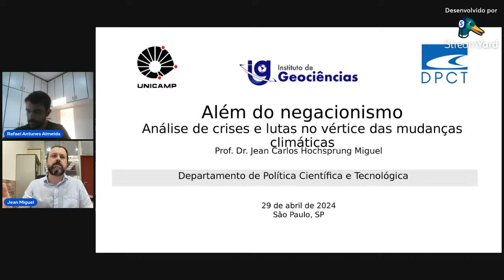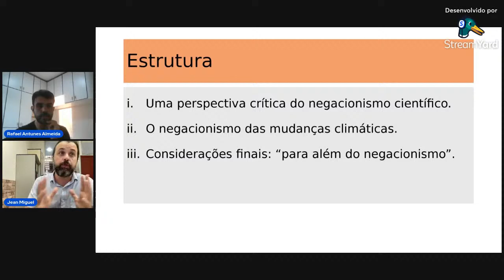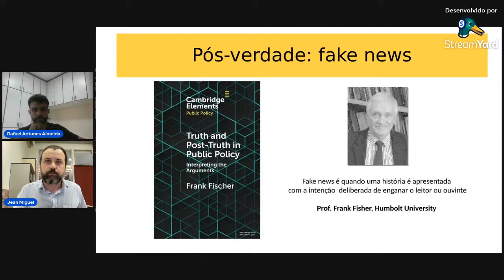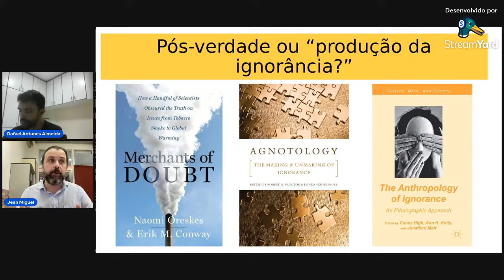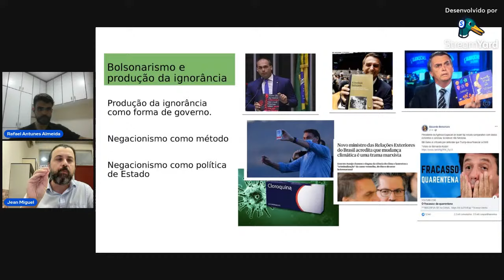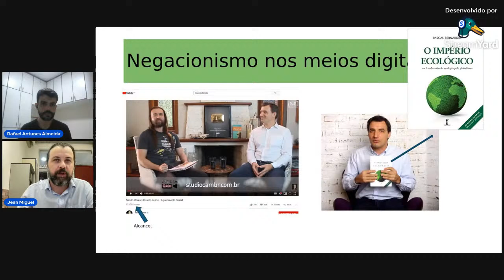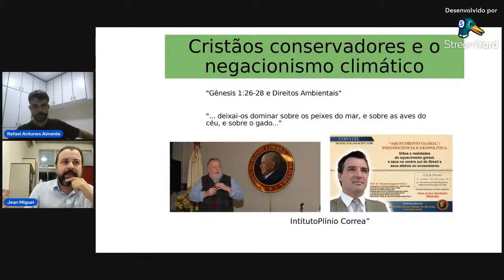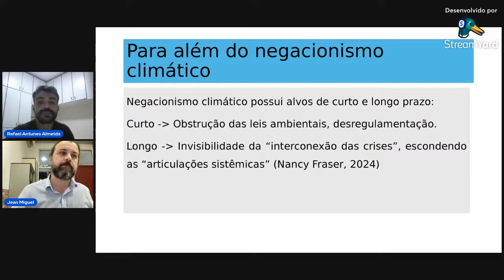Ciclo de Palestras sobre o Negacionismo - Prof. Jean Carlos Hochsprung Miguel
"Além do negacionismo: análise de crises e lutas no vértice das mudanças climática "

Palestra realizada no dia 29 de abril de 2024 e publicada, originalmente, no no canal do Núcleo de Antropologias Experimentais (UNILAB)